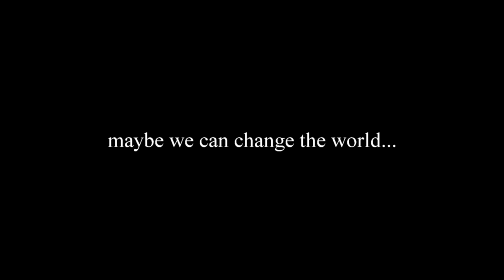Gripe Episode 1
Sure, not the worst problem in the world but this is just the beginning.  When you put your car in the hands of a "professional" and they just are not qualified, even for the simplest of tasks.  It's tiring to see how little people care about others.  Maybe this should change.